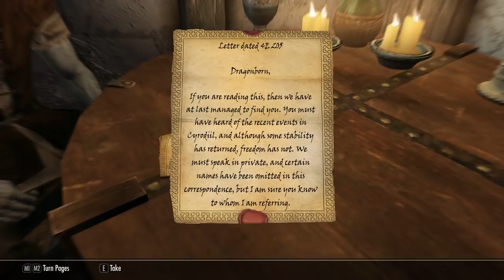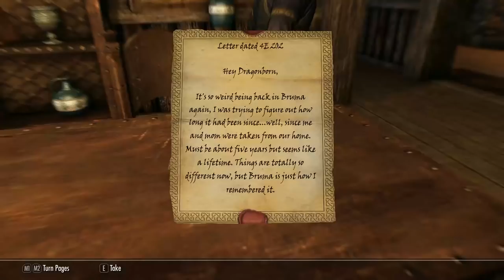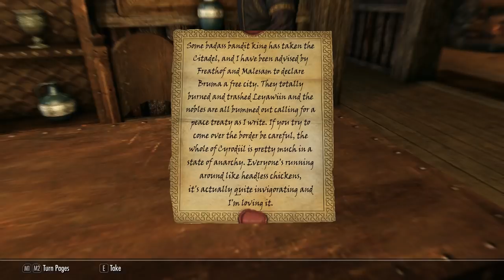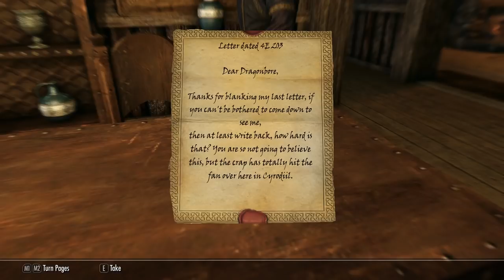Skyrim Mods: Rigmor of Cyrodiil - Part 1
Cyrodiil is in danger, and more importantly, so is Rigmor.

Upload Schedule:
MONDAY: Morrowind Modded Playthrough
WEDNESDAY: Red Dead Online
THURSDAY: Morrowind Modded Playthrough
SATURDAY: Skyrim Saturday Mods